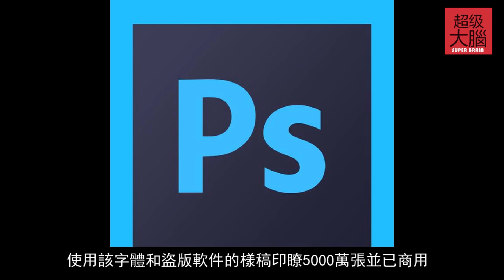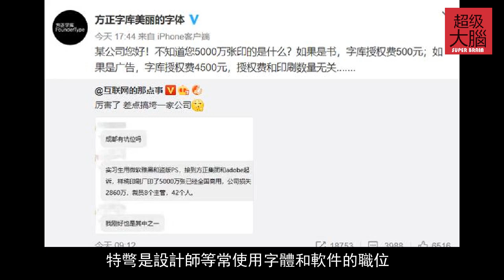實習生使用微軟雅黑字體和盜版PS軟件，被索賠2860萬